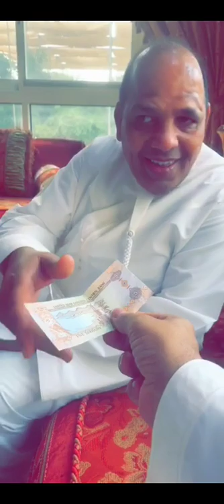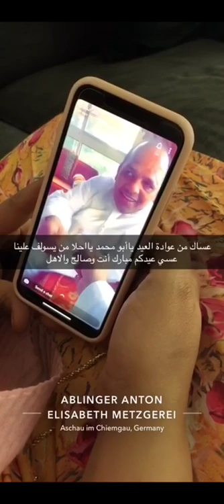خالد الخالدي اول يوم العيد 11/8/2019